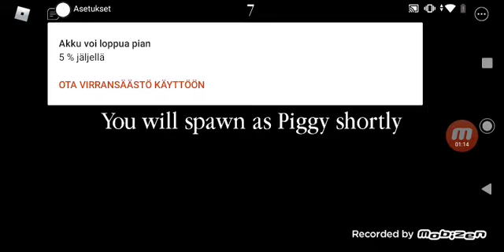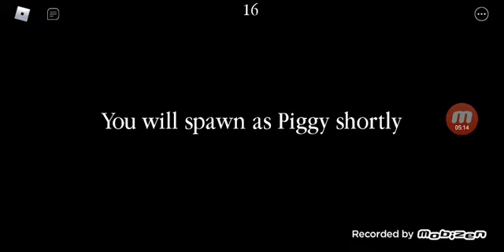21. elokuuta 2020